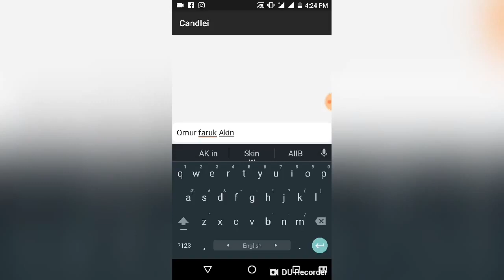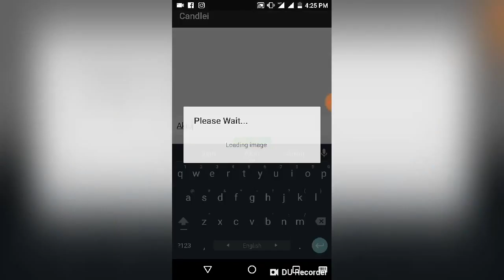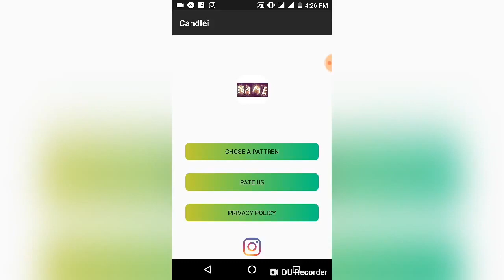how to write your Name with shapes